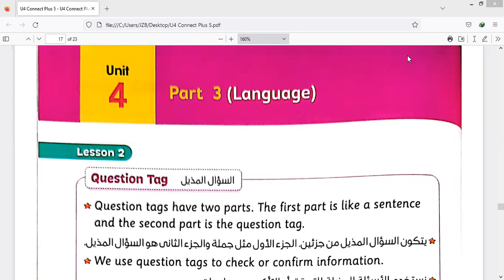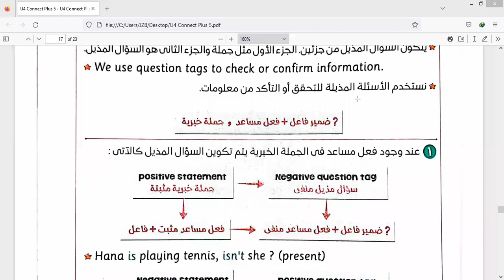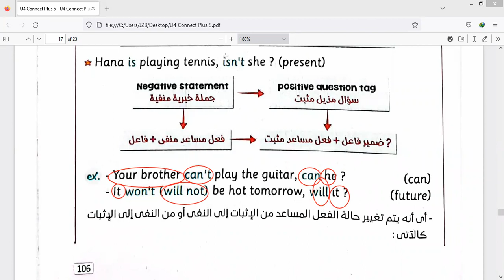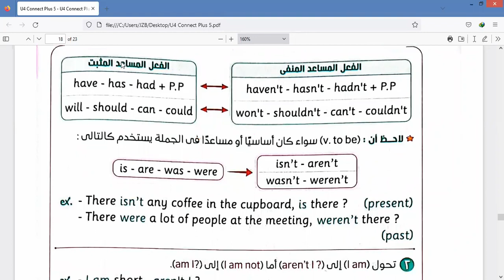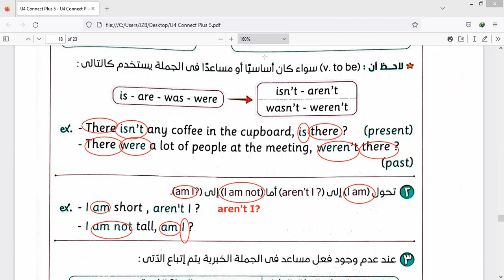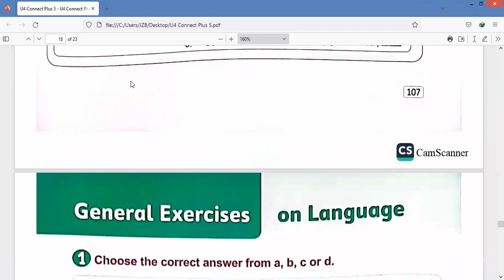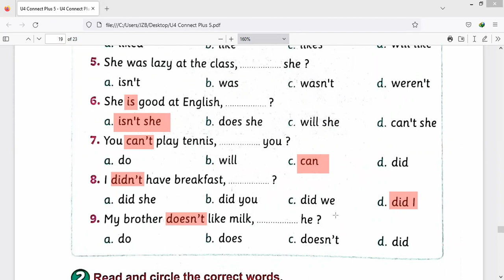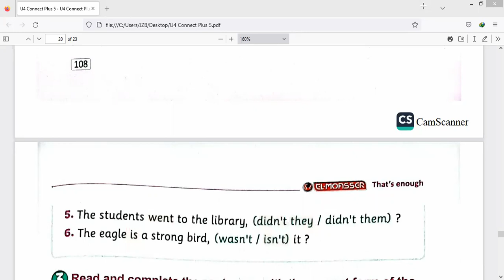Connect Plus 5 | Unit 4 | Grammar | كونكت بلاس الصف الخامس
Connect Plus 5 | Unit 4 | Grammar | كونكت بلس الصف الخامس | الترم الأول
انضم للقناة حتى تستطيع مشاهدة كل الفيديوهات
 متاح دروس أونلاين برايفت ومجموعات